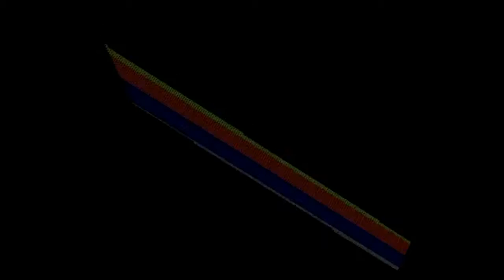Twitch Stream Highlights 19 - Project Flux Hardcore #3